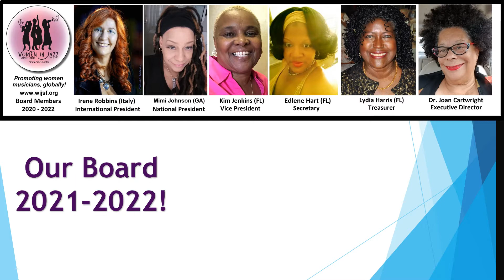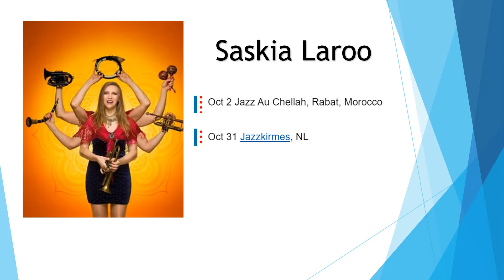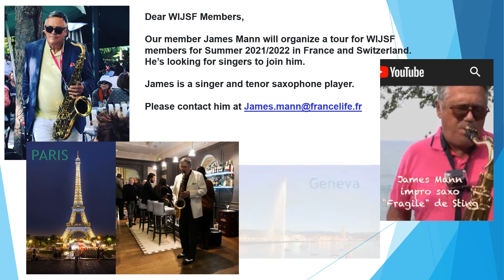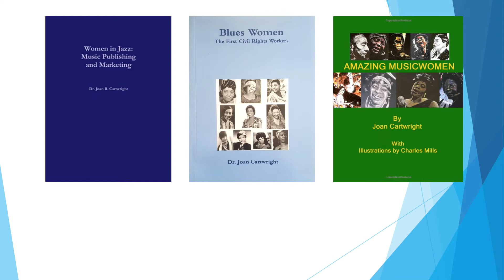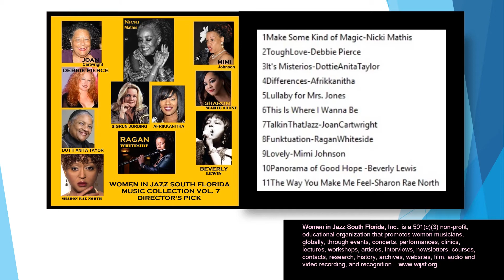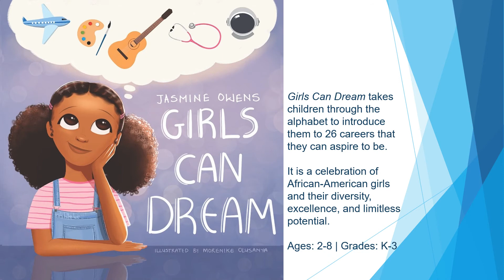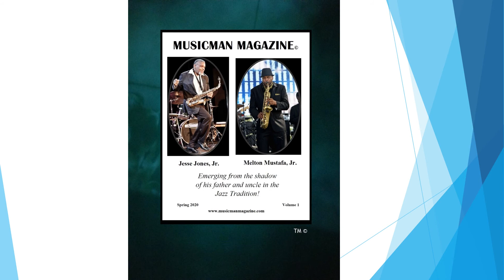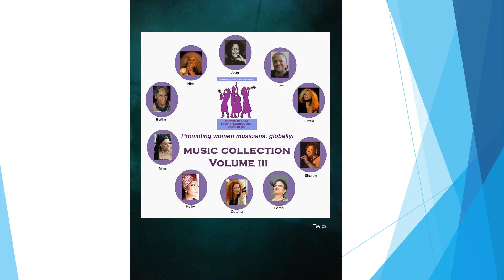WIJSF News October 2021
We're up to 390 members!!! 10 more to get to 400!
Let's gooooooooooooooooo! Recruit your musician friends, now.